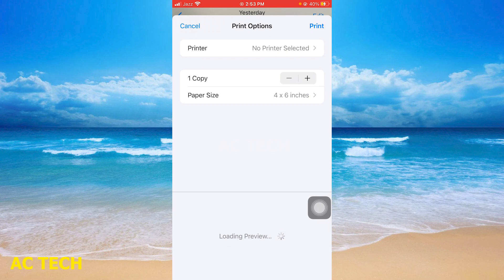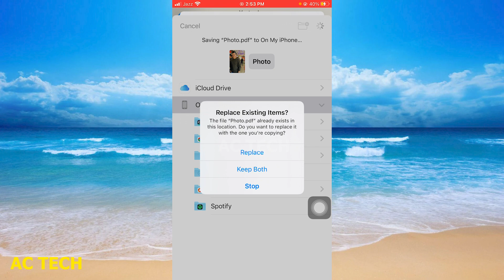How To Save JPG As PDF On iPhone | iPhone me photo se PDF kaise banaye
How To Save JPG As PDF On iPhone | iphone mein jpg ko as pdf kese save kare

1. How to: Convert Image to PDF on iPhone! [JPG to PDF]
2. How to send image as document in WhatsApp on iPhone | iPhone Image to PDF
3. iPhone me photo se PDF kaise banaye | How to make PDF in iPhone
4. How To Convert Image To PDF on iPhone
5. How to Convert Picture to PDF on iPhone (2021) | Save Photo as PDF
6. How to Convert Photo to PDF in iPhone (Quick & Simple)
7. Convert photos into pdf file using iPhone
8. How to Convert HEIC to JPG on iPhone
9. PDF File Gallery Me Kaise Save Kare || How To Save PDF File in Mobile Gallery
10. How to convert image to PDF without app in mobile 2020 | how to change image to PDF | JPG to PDF

1. How to: Convert Image to PDF on iPhone! [JPG to PDF]
2. How To Save JPG As PDF On iPhone
3. How To Convert Image To PDF on iPhone
4. How to Convert Photo to PDF in iPhone (Quick & Simple)
5. iPhone How to Save Photos as a PDF
6. How to convert a PDF to JPEGs on an iPhone
7. How To Save JPG As PDF On iPhone
8. How To Save JPG As PDF On iPhone
9. How to Convert Word to Pdf in Laptop || Ms Word File Ko Pdf Mein Convert Kaise Kare
10. How to Convert Picture to PDF on iPhone (2021) | Save Photo as PDF

iphone photo pdf whatsapp
how to convert photo to pdf in iphone
pdf scanner app iphone free
iphone pdf file malayalam

how to make a pdf file on iphone
how to convert picture to pdf file
pdf file kaise banaye iphone